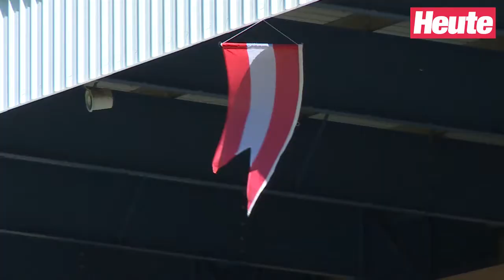György Garics über den Tod seines Vaters